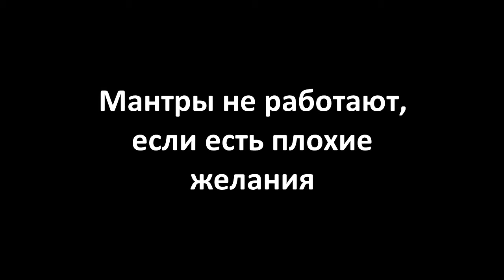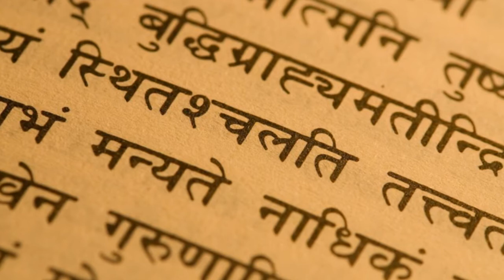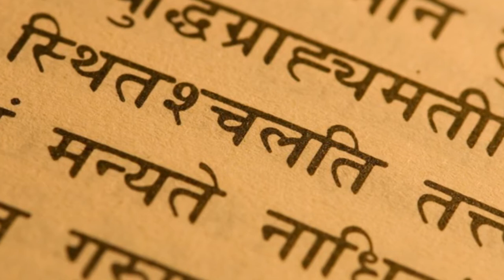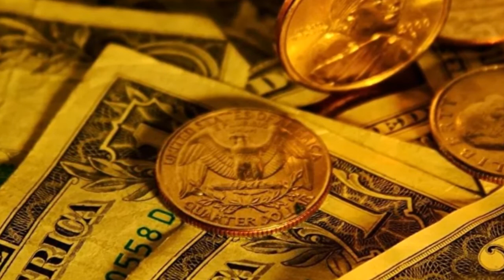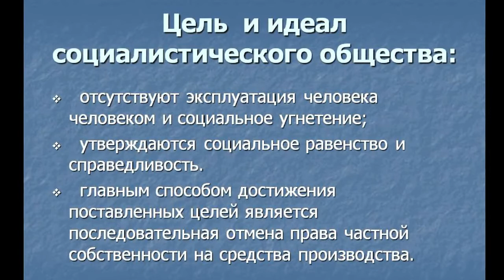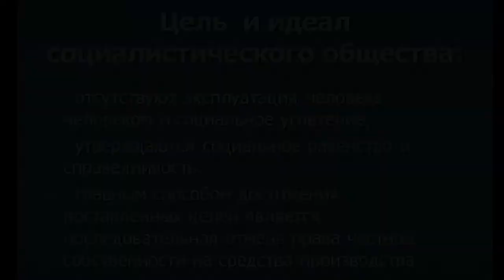+Мантры не работают, если есть плохие желания*** Mantras don't work if you have bad desires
Приглашаю всех ценителей атмосферной музыки к себе на канал )) Обмен плейлистами приветствуется! I invite all lovers of atmospheric music to my channel )) Sharing playlists is welcome